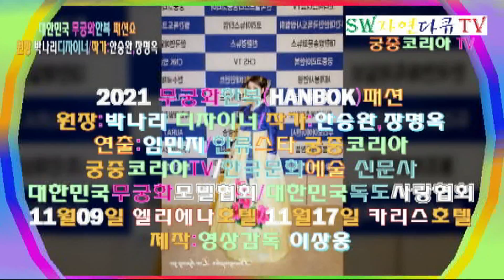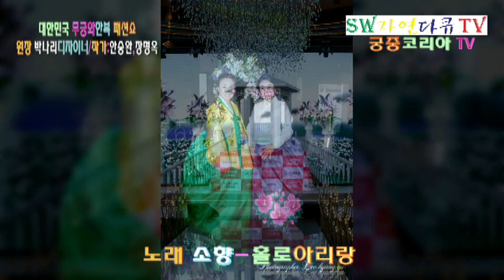노래 소향-홀로아리랑_궁중코리아_대한민국무궁화한복(HANBOK)패션쇼_원장:박나리 디자이너/작가:안승완,장명옥/연출:임민지_한국문화예술신문사_대한민국무궁화협회_대한민국독도사랑협회